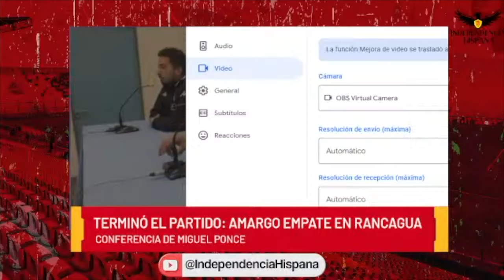INDEPENDENCIA HISPANA - MIGUEL PONCE - CONFERENCIA POS EMPATE ANTE O' HIGGINS DE RANCAGUA - FECHA 10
UNIÓN ESPAÑOLA VOLVIÓ A JUGAR DE VISITANTE Y NO PUDO REPETIR LA CONTUNDENCIA OFENSIVA QUE HAY EN CASA.

EL ENTRENADOR HISPANO ANALIZÓ EL DISPUTADO ENCUENTRO QUE SE JUGÓ EN EL TENIENTE, DONDE LA SENSACIÓN ES QUE EL ROJO DEBIÓ CORRER CON MEJOR SUERTE.